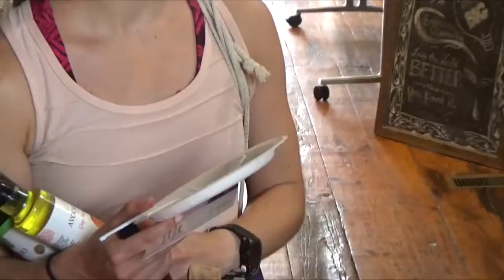TaJ Talk: Avocado Infused Culinary Oils Promo by NeoMega Nutritional